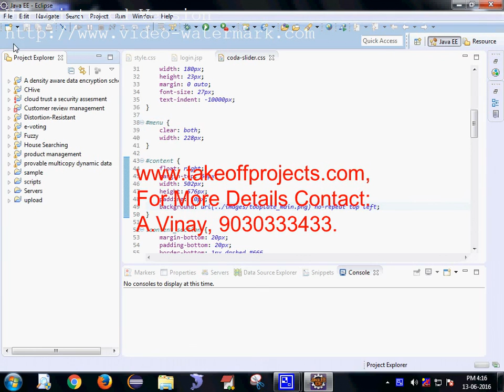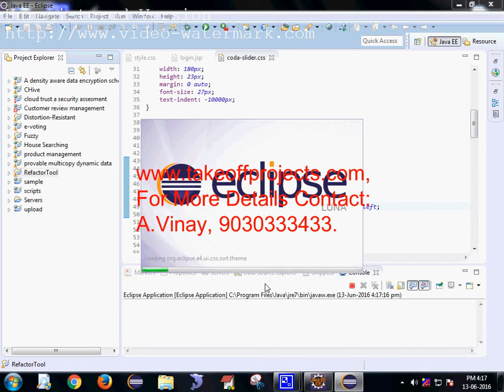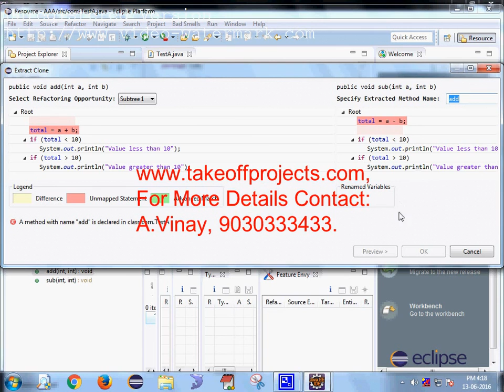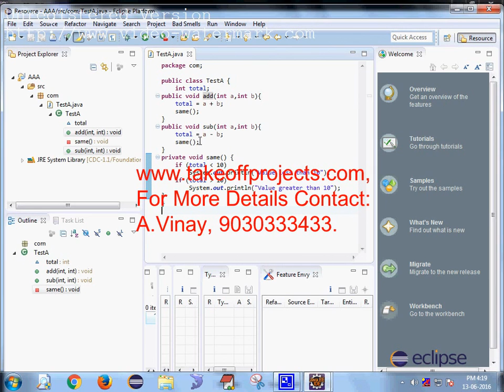Assessing the Refactorability of Software Clones